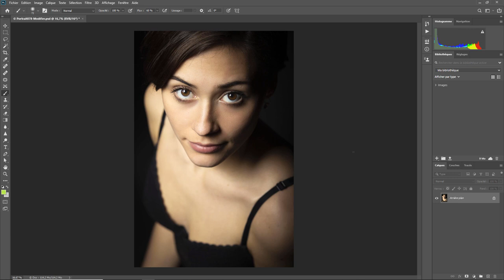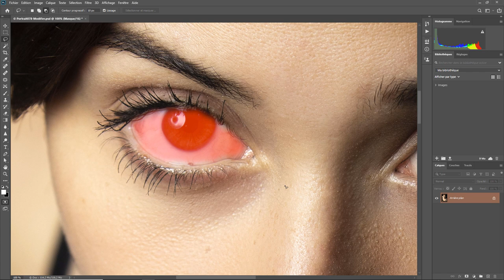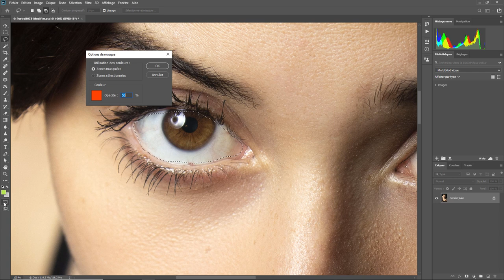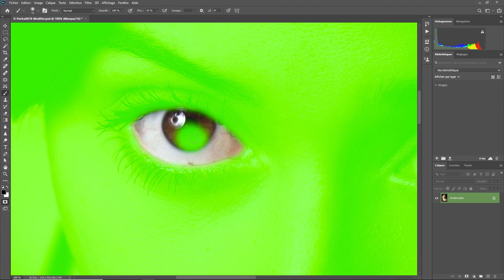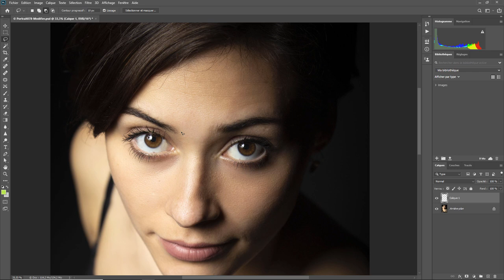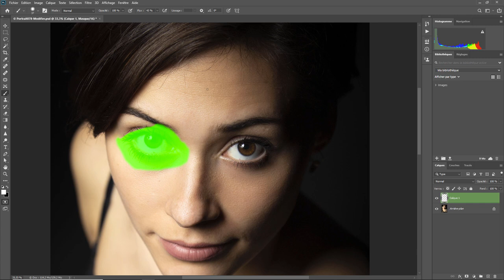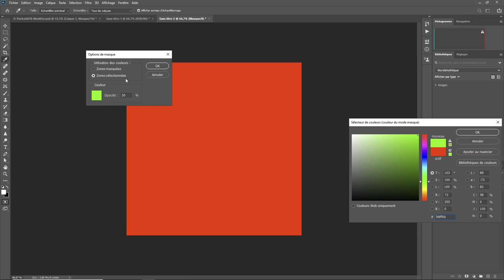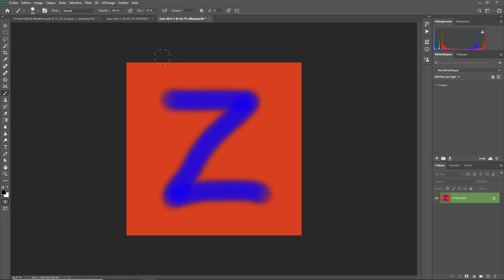Photoshop - Les Bases 41 - Mode Masque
Le mode masque dans photoshop pour affiner vous sélections . Une question sur Lightroom ou Photoshop ? Rejoignez le groupe FB